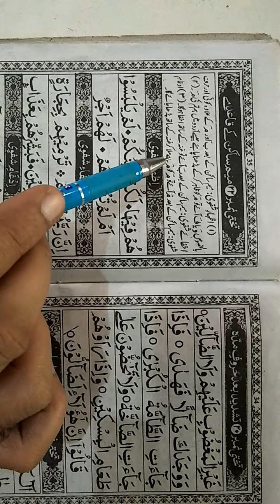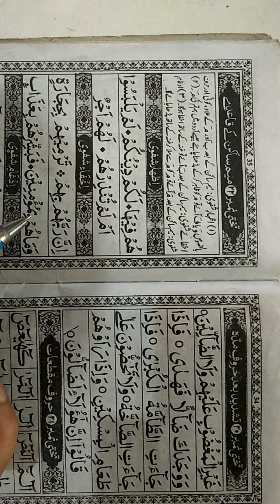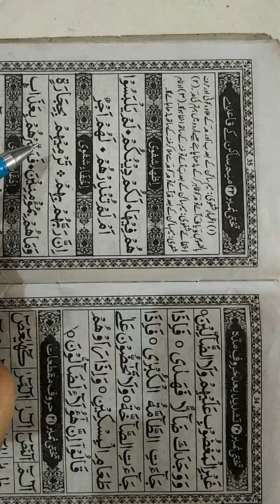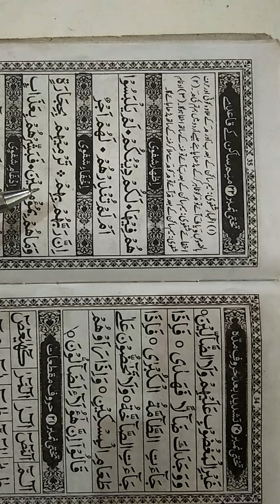2nd class Noorani Qa'ida تختی نمبر 22 اخفاء شفوی کی مشق